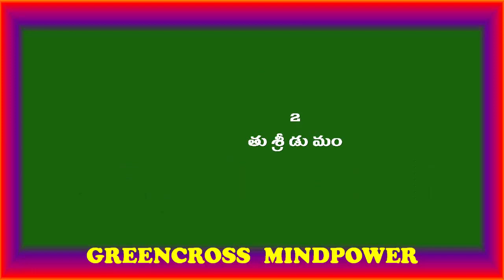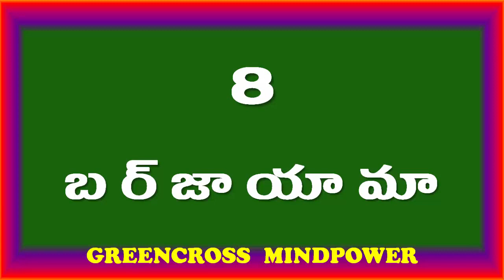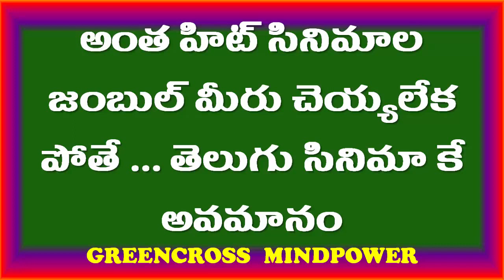mind power videos|తెలుగు జంబుల్-తెలుగు సినిమాలు|telugu hit movies| movie titles jumbles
telugu hit movies titles
telugu jumble
hit movies
know your mind power
mind power videos
telugu movies
jumbles
సుస్వాగతం
శ్రీమంతుడు నేనొక్కడినే  మల్లేశ్వరి ప్రేమాభిషేకం   బాహుబలి  మగధీర  మాయా బజార్ జనతా గ్యారేజ్   రుద్ర వీణ స్వాతి ముత్యం
బృందావనం
మేఘ సందేశం
స్వర్ణ కమలం
చత్రపతి
తొలిప్రేమ
కాటమరాయుడు
సింహాసనం
ఘరానా మొగుడు
సీతాకోకచిలుక
శంకరాభరణం
కరుణామయుడు
vijay kumar bomidi, greencross foundation,salur, vizianagaram
nrr agricultural polytechnic, neliparthi, angrau